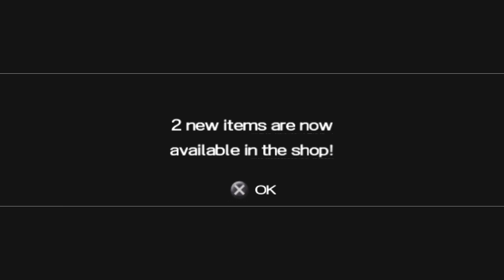Dragon Ball Z Shin Budokai Part 2